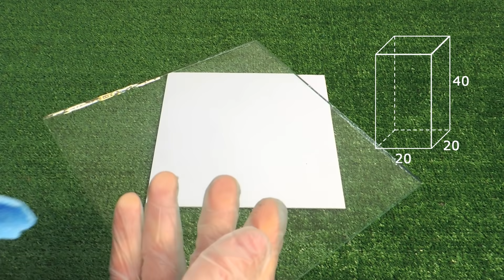Палочник. Привидение у вас в террариуме | Stick Insect |Carausius Morosus terrarium diy.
Всем привет!🤘 В мире немало удивительных существ. И мы в очередной раз раздобыли себе очень необычный экземпляр.
Мы уже рассказывали о содержании в домашних условиях геккона, пауков-птицеедов, крабов и тд. Сегодня же речь пойдет о палочнике - удивительном насекомом и примере мимикрии в природе.
В этом видео мы расскажем как содержать палочника в домашних условиях, для этого мы своими руками сделаем террариум(инсектарий) для палочников.
Обязательно расскажем как и чем кормить палочника зимой, и что можно купить для палочника в обычной аптеке👀
Им не нужен просторный террариум(инсектарий), поскольку они малоподвижны.
Палочники считаются очень неприхотливыми питомцами, они подойдут для содержания новичку и будут интересны и взрослым и детям. В прочем смотрите сами...😉

Ребят не забываем подписываться и включать уведомления🔔  о новых видео! А также комментить, это очень важно для нас!!!  Поддержите нас добрым словом, и нам будет очень приятно снимать для вас новые видосы! 😅